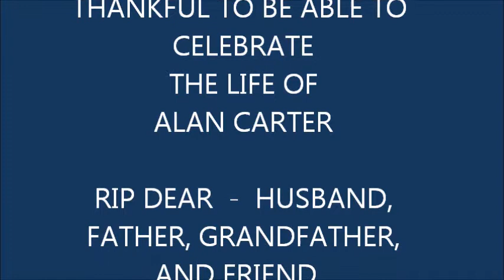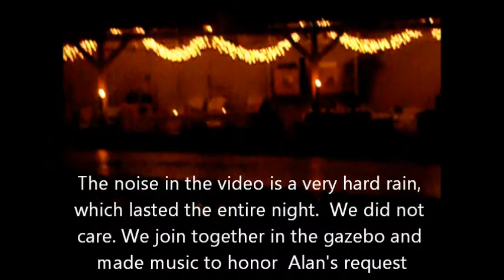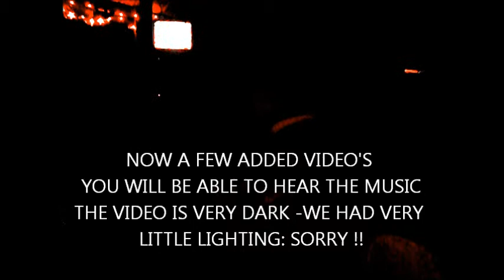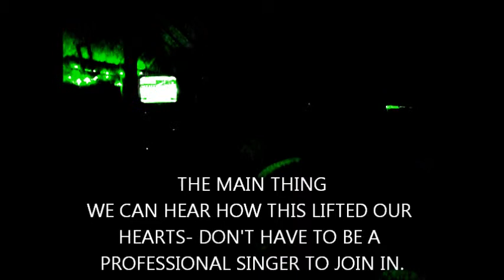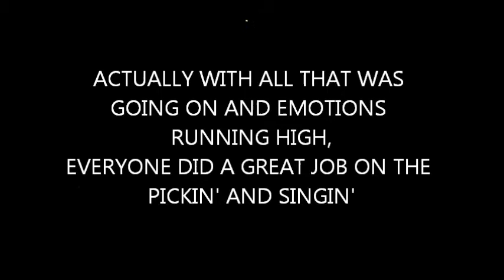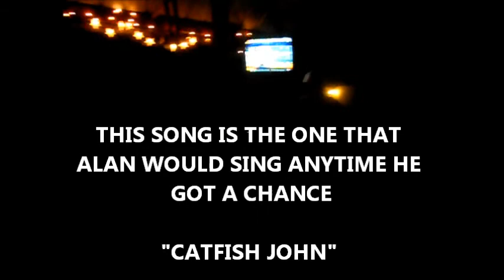Alan Carter Memorial music portion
Alan Carter passed away 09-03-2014 - this memorial was held on 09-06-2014 -At the home of his cousin Ken and Paula Cunningham.  At Alans request It was a true outside Dinner and Music Memorial.  Alans Wife Evelyn Howard Carter of College Park, Ga. and their 6 Daughters can be proud of the efforts they and the Cunningham family and others put into the success of this event!  It Rained all night but who cared, There was still a hole in heavens floor and we feel sure Alan watched every minute of it and probably sung along with most songs. I had no pictures of Alan nor access to any  to include in this video..